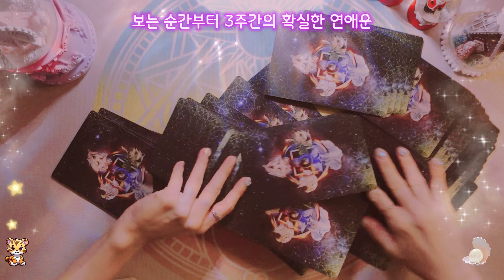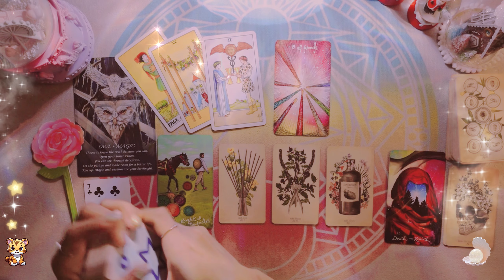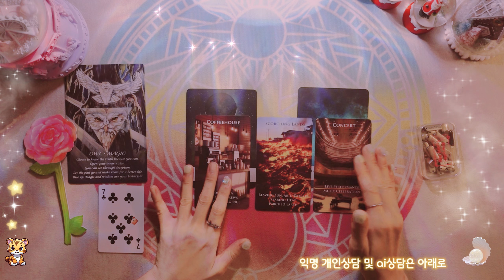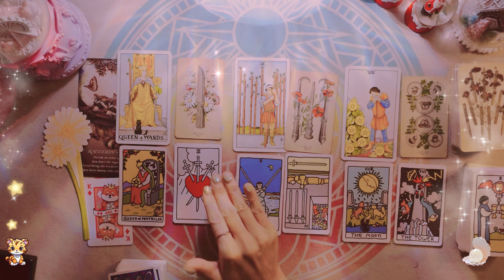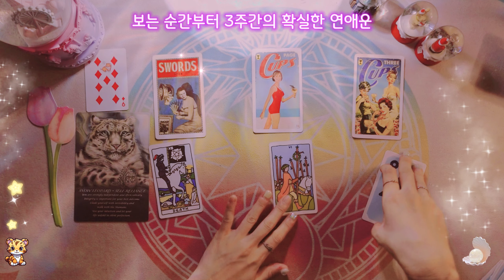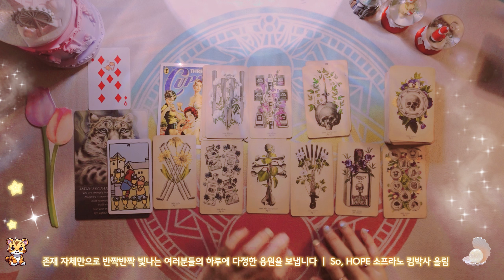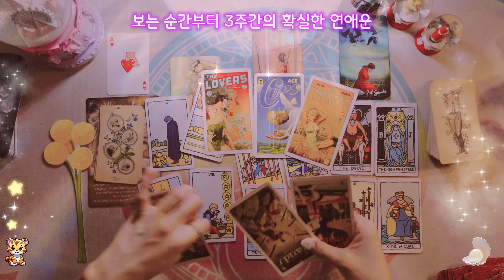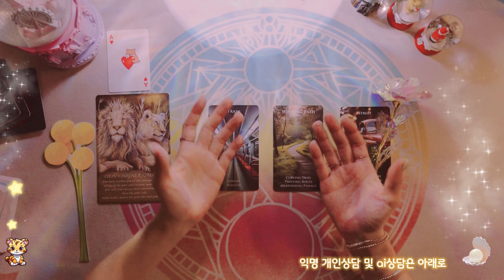🔥연애운/긴장감 넘치는 3주간의 스토리🔥🟪 맞춤 비방!🟪 챙겨가세요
🧙‍❤후기 폭발중인 요즘 🧙‍- 청혼 고백 결혼 취업..다 되는 집 그 느낌 ㅋ 여러분.. 🩷다들 좋은 기운 받아가셔요!!!

좋아요/ 구독/ 답글/ 수퍼챗/ 후원/ 홍보/ 공유❤등으로 격한 응원 및 복채 부탁드려요~ 여러분들의 응원은 킴박타로 채널이 돌아가는데 아주 큰 힘이 됩니당~ ✨ 열렬한 박수갈채 부탁드려요!

우리는 모두 다르게 생긴 사람,
다른 여정을 가는 사람들입니다.

꿈에 닿는 모습도, 기간도, 방법도
당연히 달라야 할 것입니다.

먼저간다 화려하다 부러울 이유도,
초라해질 필요도 없습니다.

나는 나만의 여정을 통해서,
내가 가장 빛날 수 있는 시간에 ✨
절정을 만날 거라 믿습니다.

오늘 하루도 수고 많으셨습니다.
토닥토닥 , 하트 뿅뿅~ 😘

🩷 타. 임. 라. 인 🩷
지금 라이브 중일거에요
얼른 놀러오세용~ 유후!
Knowing your worth
Don't settle for less.
You are beyond perfect as you are 🩷

싸랑합니닷 ✨

 수고한 나녀석에게✨
열렬한 박수갈채 부탁드려요!
박슈우~✨

 🧙‍ 00:00   카드 섞기
 🧙‍ 01:41   카드로 고르기
 🧙‍ 02:19   꽃으로 고르기
 🧙‍ 02:40   번호 공개

🩷03:31   7
🩷31:55   K
🩷56:49   9
🩷01:24:37   A

안내 링크내 공지를 통해 예약방법 확인 후
가능한 날짜를 보내주시면 됩니다 :)

타로는 도구일 뿐,  킴박타로 (So.Hope)는 "스스로에 대한 편견을 넘는 힐링 여정의 다정한 친구가되어 드립니다.

코로나로 모든 것이 멈추었던 그 때
미국과 한국에서 마음이 힘들고 지칠때
홀로 타로를 보던 것이 여기까지 왔습니다.

누군가 내게 해주었다면.. 하는 이야기를
타로에 담아보았더니 유튜브가 반응을 해왔습니다

킴박타로(So,HOPE)는 타로를 기반으로 한
자기계발 및 동기부여
"힐링 커뮤니티" 를 지향합니다.

🧙‍ 될놈될 🧙‍ 될놈은 뭘해도 된다!

타로리더인 의 역할이란,
내담자 여러분들이 이미 알고 계시는 정보를
다양한 예시를 통하여 정리해드리는
가이드 역할을 하는 전달자일뿐이며,
선택과 책임은 스스로의 몫임을 인지하셔야 합니다.

타로가 내 인생을 대신 살아주지 않습니다.

내 인생의 주인은 "나"이기에
언제든 나의 노력 여하에 따라
나의 운을 당길 수도,
힘든 시간들을 더 빨리 이겨낼 수 있음을
잊지 않아주시기를 당부드립니다.

킴박타로와 인연되시고
더 좋은 일들만 가득하시기를 기원합니다.
환영합니다.

Since 2019. Jan
소프라노 킴박사 올림

심리상담사 1급 (한국자격검정평가진흥원)
타로상담전문가 (한국교육검정원)

해당 컨텐츠 담긴 내용이나 자료 그 어떤 것도 허락없이 복제, 변경, 배포 불가합니다.